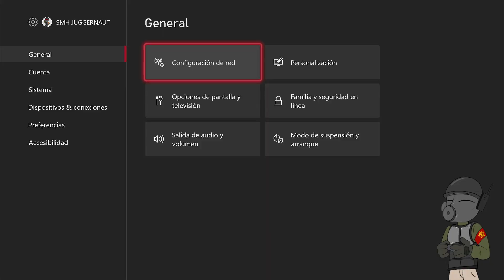¿Aun funciona el truco de tener partida pública sola en GTA de XBOX SERIES? Video de prueba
Bienvenidos camaradas
El día de hoy les traemos una guía corta sobre como tener partida pública sola con un simple truco en XBOX SERIES
Terminemos con esto.
Para lograr esto todo lo que debes de hacer es simple.
Entra a una partida pública,
Ve a configuración y en configuración general ve a configuración de red.
Una vez ahí ve a probar conexión multijugador. Aquí espera a que este circulo de entre 7 y 9 vueltas, y luego vuelve a GTA ONLINE. Si lo haces bien, verás a todos en la partida quedarse quietos y después de un rato irse de la partida.
NOTA: No te quedes demasiado en la prueba, si te quedas demasiado te sacará del juego, si te quedas muy poco no pasará nada.
Lamentablemente este truco es similar al del cable ethernet en el sentido de que a veces funciona, y a veces no, pero este parece ser mucho más confiable.

Este vídeo es una prueba del truco de arriba de GTA ONLINE de XBOX SERIES este sirve en ambos XBOX SERIES S y XBOX SERIES X. No importa si tienes GTA V o solo GTA ONLINE en la nueva generación.

NOTA: El truco sabemos que no funciona a todo mundo, y no sabemos porque es así.

Sigue a Carpunk, el artista que realizo las ilustraciones y animación para este video:

Y también en su canal de Youtube para más contenido y ejemplos de tus trabajo

STATE OF DECAY 2 (Xbox one) comunidad oficial México y Latinoamérica
State of decay 2 (SOLO CONSOLA) [100% RPG] NO MODS, NI HACKS